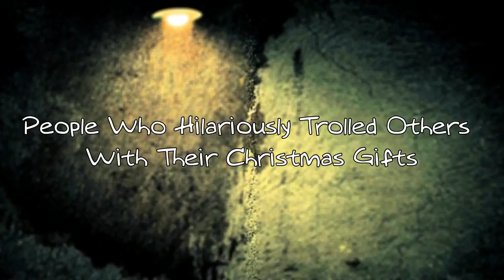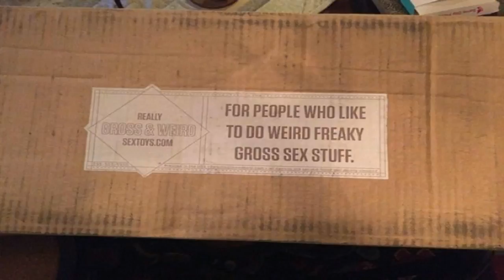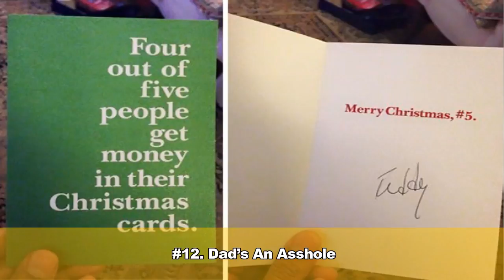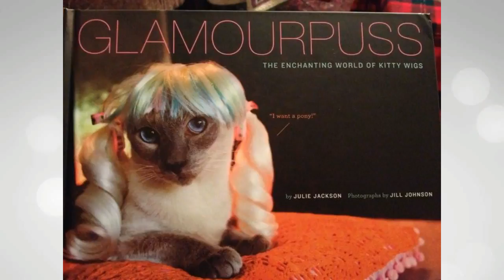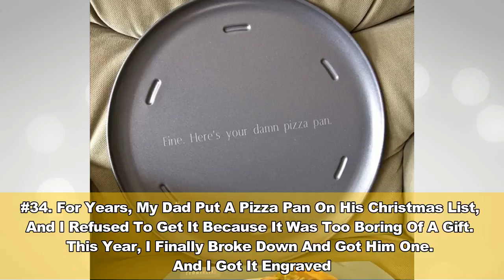FUNNY Christmas Gift Fails | Funniest Christmas Gift Ideas Ever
FUNNIEST Christmas Gift Fails Funny People Funny Life Trolled Others Trolled Parents. Can we get this video to 5K LIKES?